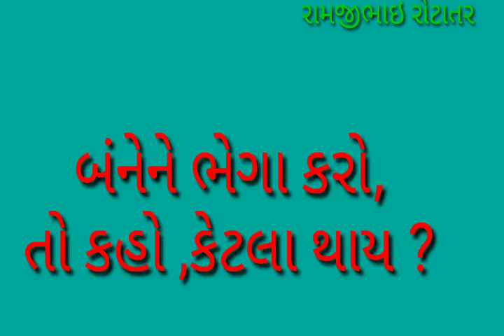એકમ 24 સમૂહ કાર્ય -1પ્રજ્ઞા